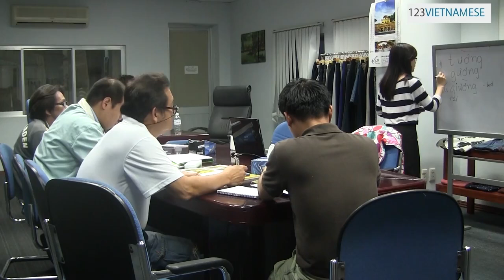Video lớp học tiếng Việt của người nước ngoài tại 123VIETNAMESE (Hà Nội)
123VIETNAMESE Chuyên dạy tiếng Việt cho người nước ngoài
Giáo viên: Ms. Ngọc Anh
Học viên: 4 người Nhật Bản & 2 người Philippine